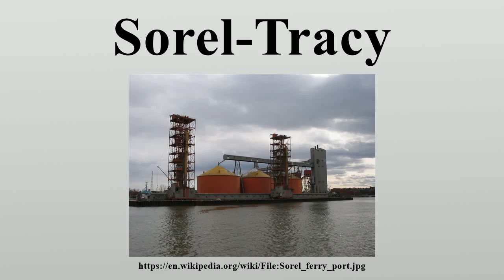Sorel-Tracy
Sorel-Tracy (/sɔːˈrɛl træˈsiː/; French: [sɔʁɛl tʁaˈsi]) is a city in southwestern Quebec, Canada and the geographical end point of the Lake Champlain Valley at the confluence of the Richelieu River and the St.

Image-Copyright-Info
Author-Info:   The original uploader was Dragfyre at English Wikipedia

Image-Copyright-Info